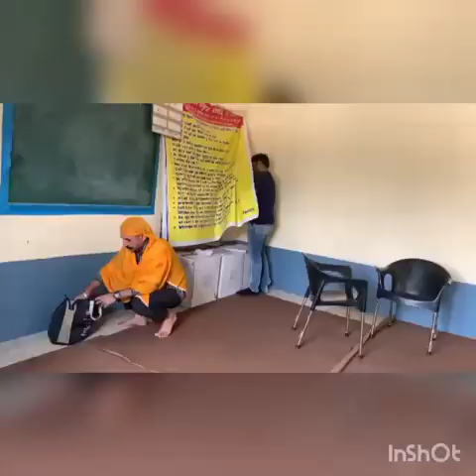teacher education fest......act on covid awareness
Video from Devinder Chahal